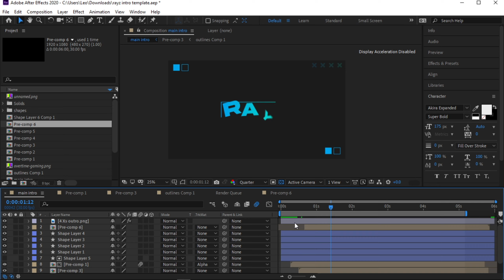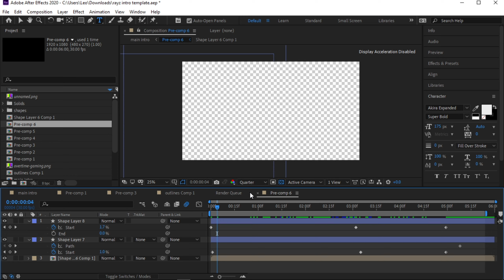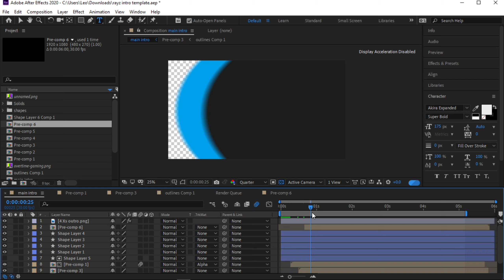HOW TO MAKE THIS *GODLY* IDENT..( FREE TEMPLATE )